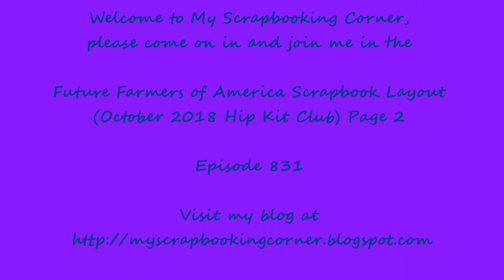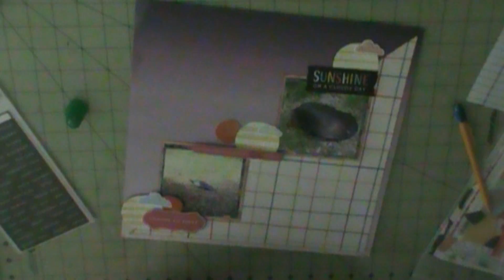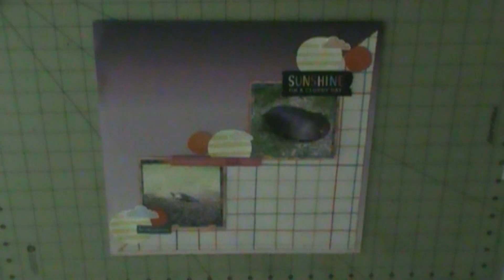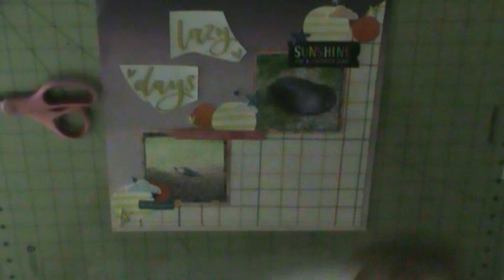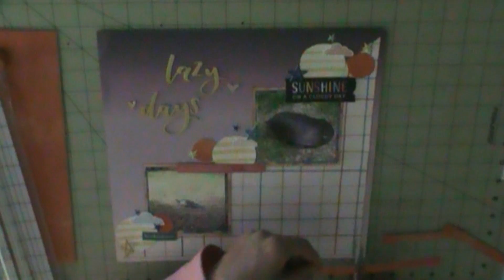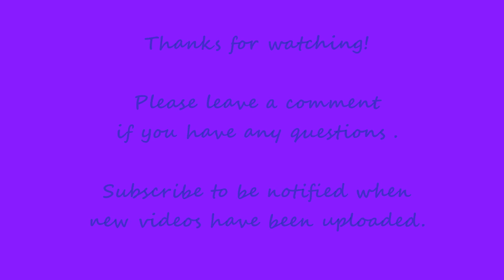Lazy Days Scrapbook Layout (October 2018 HKC) Page 9